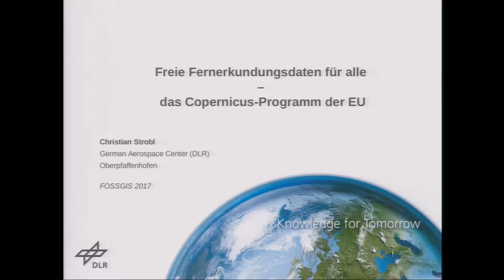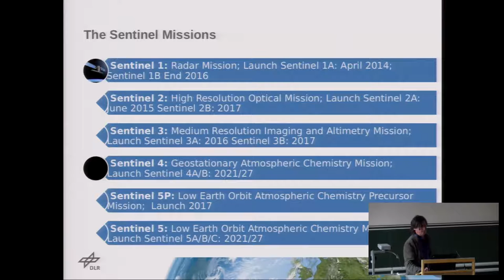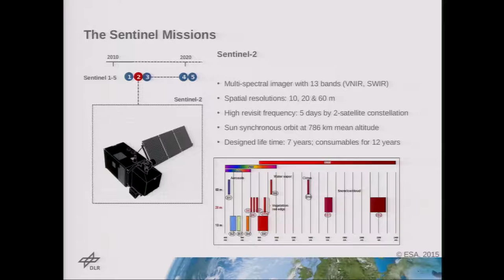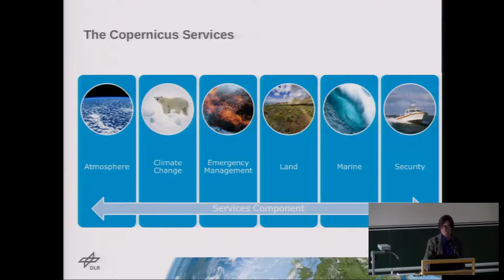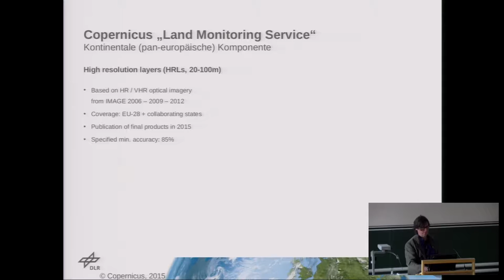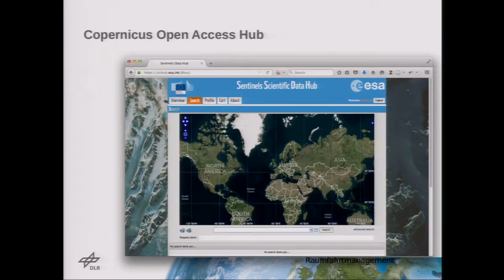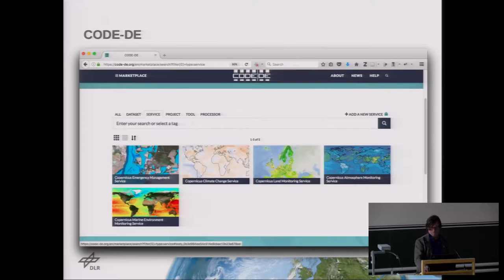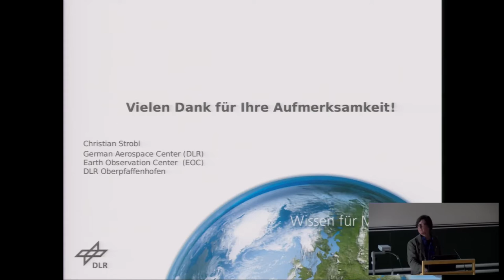2017 - Freie Fernerkundungsdaten für alle – das Copernicus-Programm der EU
Freie Sentinel-Daten mit freier Software

Wie im Copernicus-Programm der EU dargelegt, ist Information über unseren Planeten von entscheidender Bedeutung für politische Entscheidungen. Informationen aus dem Copernicus-Programm sollen helfen, zu verstehen, wie sich die Erde und das Klima ändern und welche Rolle hierbei menschliche Aktivitäten spielen und wie sich diese auf menschliche Aktivitäten auswirken. Das gesamte Copernicus-Programm besteht neben der Weltraum-Komponente (Space Component), das aus den unten aufgelisteten Sentinel-Missionen besteht, auch noch eine Dienste-Komponente (Services Component) und eine Sensor-Komponente (In-Situ Component).

1) die Weltraum-Komponente (Space Component)
- Sentinel 1: Radar Mission; Launch Sentinel 1A: April 2014; Sentinel 1B End 2016
- Sentinel 2: High Resolution Optical Mission; Launch Sentinel 2A: June 2015 Sentinel 2B: 2016
- Sentinel 3: Medium Resolution Imaging and Altimetry Mission; Launch Sentinel 3A: 2015 Sentinel 3B: 2017
- Sentinel 4: Geostationary Atmospheric Chemistry Mission; Launch Sentinel 4A/B: 2021/27
- Sentinel 5P: Low Earth Orbit Atmospheric Chemistry Precursor Mission;  Launch 2016
- Sentinel 5: Low Earth Orbit Atmospheric Chemistry Mission; Launch Sentinel 5A/B/C: 2021/27

2) die Dienste-Komponente (Services Component)
- Copernicus Atmosphere Monitoring Service (CAMS)
- Copernicus Marine Environment Monitoring Service (CMEMS)
- Copernicus Land Monitoring Service (CLMS)
- Copernicus Climate Change service (C3S)
- Copernicus Emergency Management Service (CEMS)
- Copernicus Security Service (no acronym)

3) die Sensor-Komponente (In-Situ Component)
In-Situ Sensoren liefern Daten von der Erdoberfläche (Land/Wasser) oder von Luft-gestützten Sensoren. Zu diesen gehören auch Referenz und Zusatzdaten, die im Rahmen des Copenicus-Programms Verwendung finden.

Christian Strobl